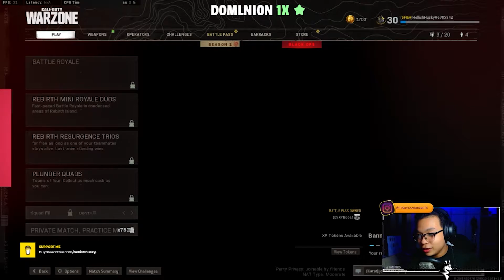Hellish VODs | Another Warzone Dub #1 | DMR Isn't Nerfed Enough?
During the decline of DMRzone, they released a nerf on the gun. But did they really?

Have games you want me to play? Leave them on the comments below!
and on Twitter @HellishHusky